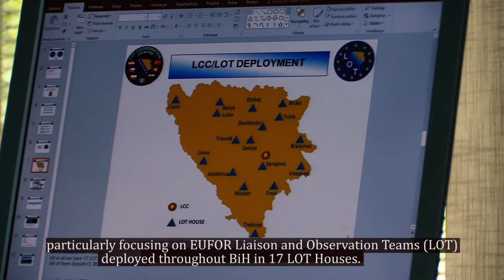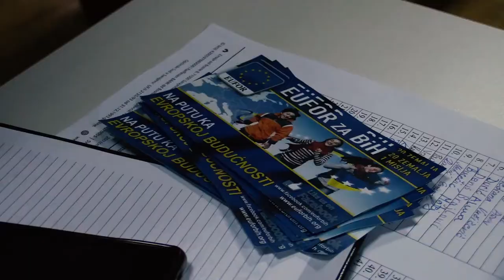EUFOR LOT Lecture at Faculty of Criminology in Sarajevo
On Monday, 22 May 2017, quite a different class was held at the Faculty of Criminology in Sarajevo. It was not only the topic of the class that was different, but also there were special lecturers. Representatives of EUFOR, the EU-led military mission in Bosnia and Herzegovina, briefly replaced professors to brief students on the EUFOR mission, particularly focusing on EUFOR Liaison and Observation Teams (LOT) deployed throughout BiH in 17 LOT Houses that serve as the „eyes and ears“ of the Commander EUFOR on the ground.